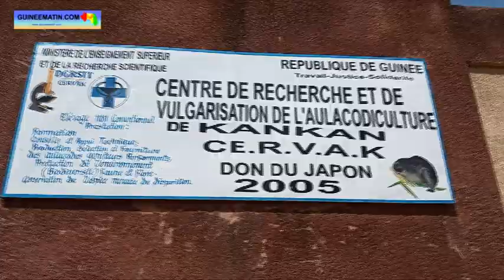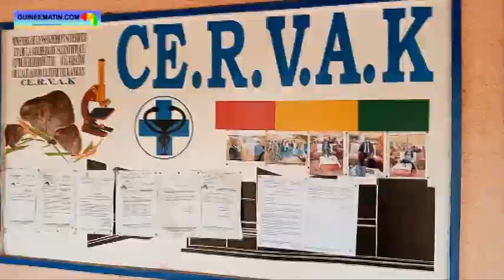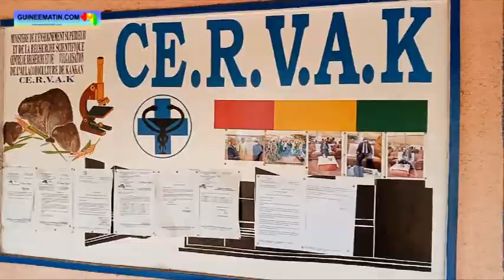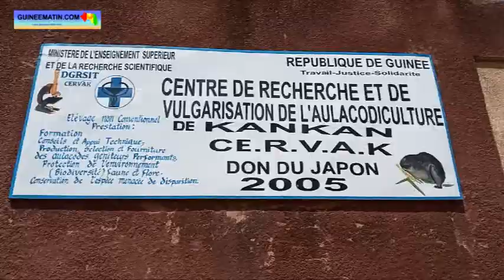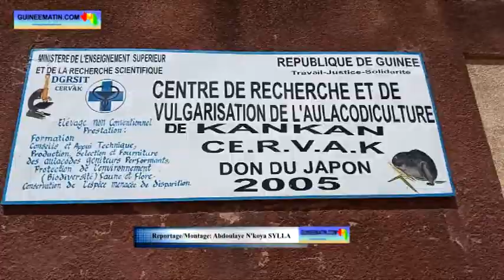Kankan : zoom sur le centre de recherche et de vulgarisation de l’aulacodiculture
Les aulacodes sont une espèce d'animaux dont la viande est fortement consommée en Afrique de l’Ouest. Ils sont souvent chassés par des moyens peu recommandés, comme le feu de brousse et des appâts empoisonnés ; et, de nos jours, ils sont menacés de disparitions. Mais, au centre de recherche et de vulgarisation de l’aulacodiculture de Kankan, construit en 2005 à travers une coopération guinéo-japonaise, on y trouve plus 400 têtes d’aulacodes. Ces animaux y sont élevés dans des conditions enviables. Ce qui permet aux inconditionnels de s’approvisionner en protéine, a constaté le correspondant de Guineematin.com à Kankan.

Peu connu du grand public, le centre de recherche et de vulgarisation de l’aulacodiculture est situé au quartier Bordeaux sur la nationale Kankan-Kissidougou. Ici, les responsables élèvent les aulacodes, menacés de disparition. Selon Dr Mohamed Diakité, le directeur de ce centre de recherche, la viande d’aulacode est fortement appréciée en Afrique de l’Ouest, d’où sa chasse parfois par des moyens peu recommandés. « C’est une viande très appréciée en Afrique de l’Ouest. C’est ce qui fait que l’animal est fortement chassé et souvent par des moyens peu recommandés comme les appâts empoisonnés et les feux de brousses qui sont des facteurs qui endommagent notre environnement. D’où l’idée d’élevage de cet animal pour éviter que des feux de brousse ne détruisent notre environnement. C’est le motif fondamental », a expliqué le Directeur du centre.

Par ailleurs, on apprend que pour élever des aulacodes en dehors du centre, on doit se soumettre préalablement à au moins deux semaines de formation et également construire une aulacoderie. « Ces animaux sont obtenus après une formation au centre, parce que nous ne sommes pas un centre d’élevage ; mais, plutôt un centre de vulgarisation, c'est-à-dire que nous cherchons tous les facteurs qui entrent dans l’élevage de ces animaux ; à savoir : l’alimentation, la gestion, la santé, le logement, et ensuite leur entretien. Les personnes désireuses font une demande de formation qui s'étend sur 15 jours. Après, on s’assurera qu’ils ont construit l’habitat pour le logement des animaux avec des enclos à l’intérieur. Puis, nous leur livrons les animaux », a ajouté Dr. Diakité.

C’est en 2006 que le centre de recherche et de vulgarisation de l’aulacodiculture a reçu 12 têtes d’aulacodes en provenance du Bénin. A partir de là, plus de 1000 têtes ont été élevées ; mais, aujourd’hui, ils ne sont que 400 dans ce centre. « Au départ, nous avons reçu douze de la part de l’institut mère. De 2006 à nous jours, nous avons donné 1000 têtes aux gens pour l’élevage et la consommation. Parmi elles, il existe des animaux capturés dans le milieu réel d’ici que les gens nous ont vendus », a précisé le Directeur Général du centre.

Mais, à ce jour, ce centre de recherche est encore peu connu du grand public de Kankan et environnant. C’est la rasons qui motive l’organisation des émissions radiodiffusées dans le centre. « Nous faisons des émissions qui passent dans les radios rurales et privées de la place. Cela permet aux populations de s’enquérir de la présence du centre ; nous sommes aussi connus à travers des publications dans les revues scientifiques de l’université de Kankan en Guinée et ailleurs », dit Dr Mohamed Diakité.

Enfin, on apprend que ce centre- rattaché au ministère de l’Enseignement supérieur et de la recherche scientifique- est en manque de moyens  techniques et financiers pour ses activités.